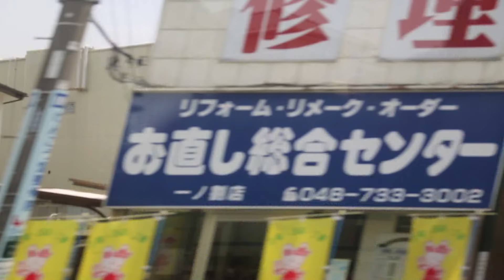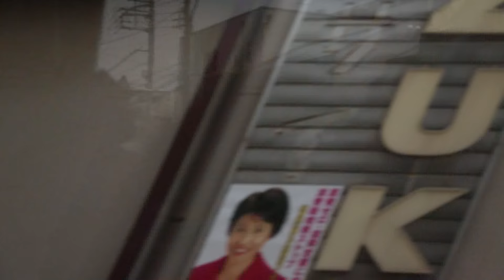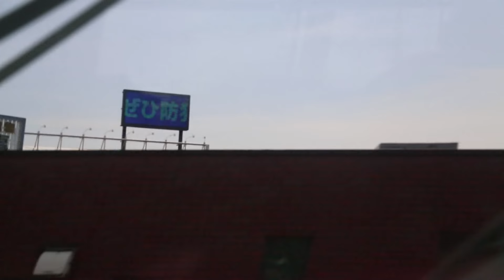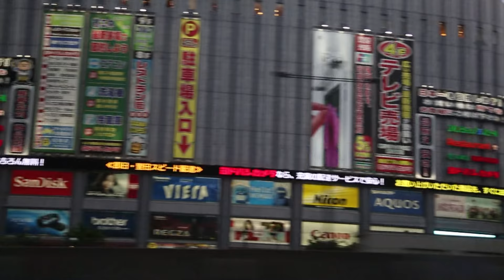A Relaxing Train Journey Through Japan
A morning journey on an intercity train, and a nightime journey on the new bullet train (the one with phallic overtones.)

About as relaxing a thought as I can think of, a train journey through Japan; staring aimlessly out of the window.  I tried to keep it authentic, reflections and all.